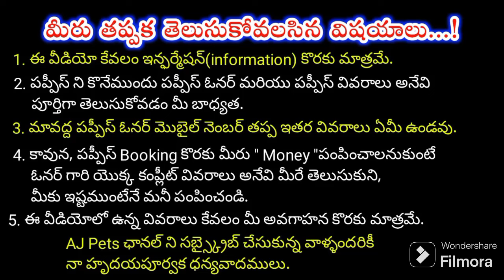top quality Lab puppies for sale in telugu/9515189418 /aj pets